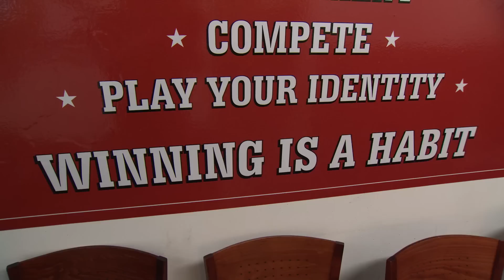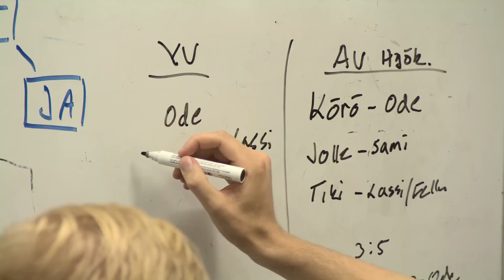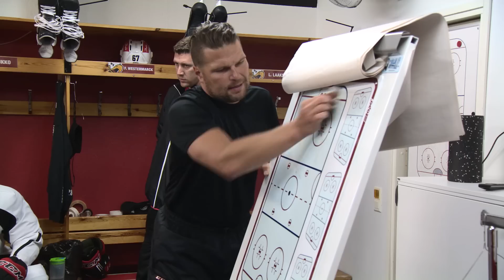Preseason 16-17: Meet the Coaches (osa 15/16)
Preseason-sarjan on tuottanut Spin Off Media / Janne Siirilä